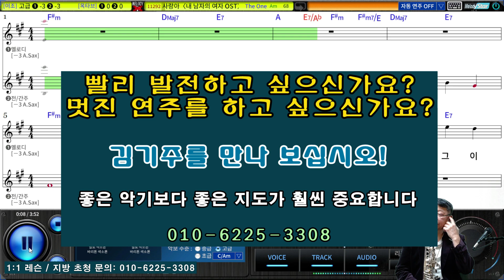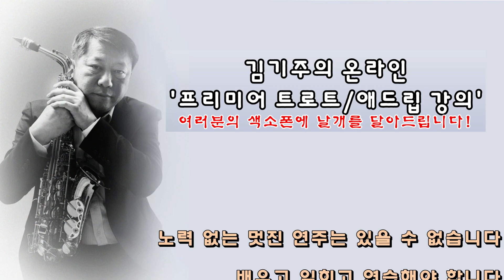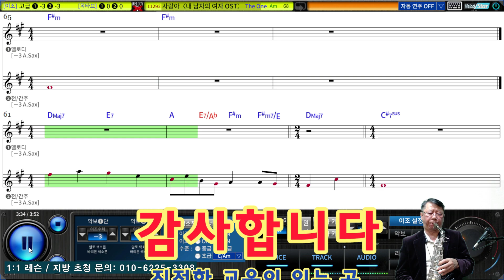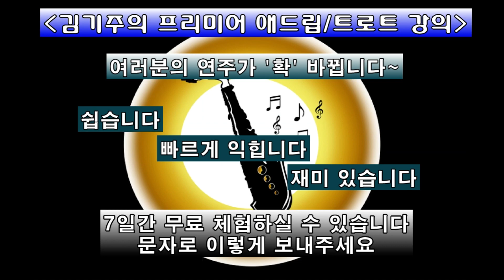사랑아 (더원) Alto Saxophone Covered by 김기주